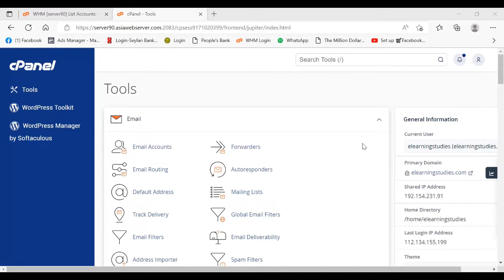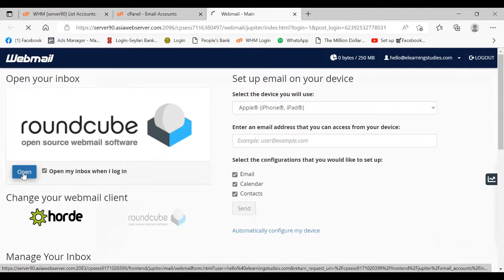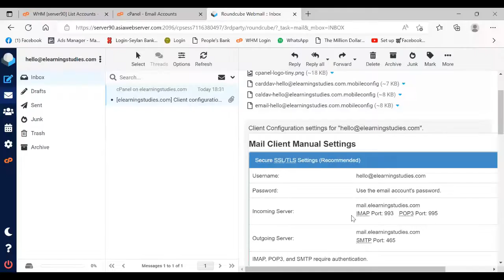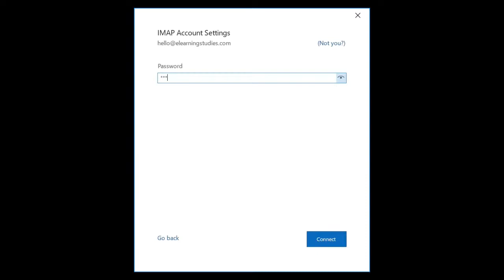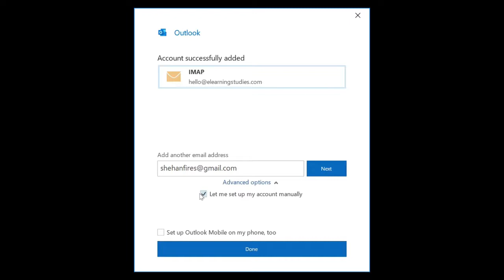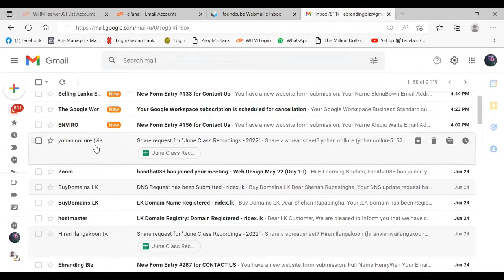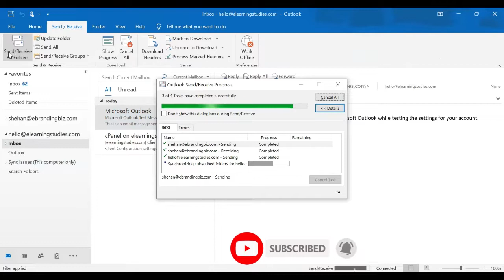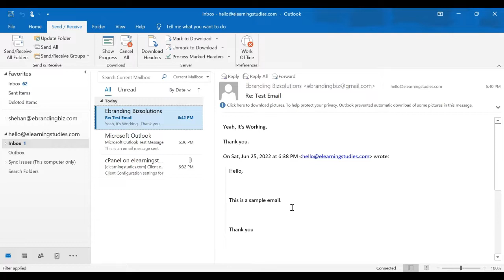How to Configure Your Webmail with Outlook in 2022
හරිම දේ උගන්වන හොඳම තැන.

අපි ඔබ වෙනුවෙන් නිබඳවම  කැපවන්නෙමු.❤️

E-Learning Studies - Powered by EBRANDING